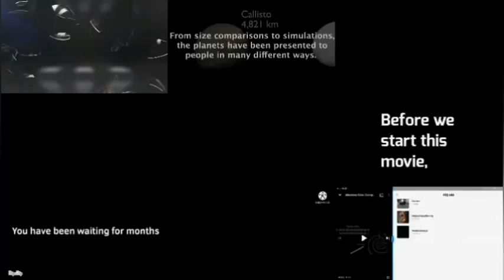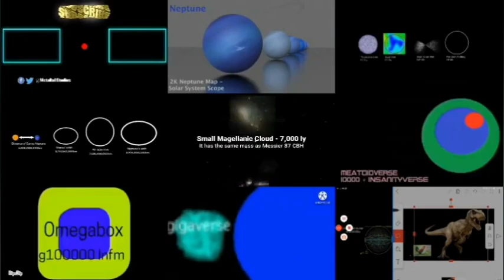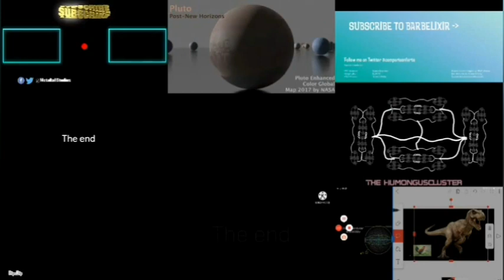All 9 Space and Universe Size Comparison Playing At The Same Time Volume 3 Fast 4x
No Hate Comments, No Hacker, No Dislike Video and No Deleted Channel Forever!!!